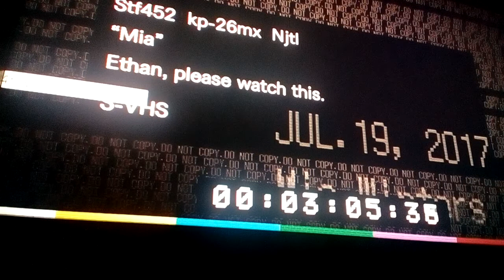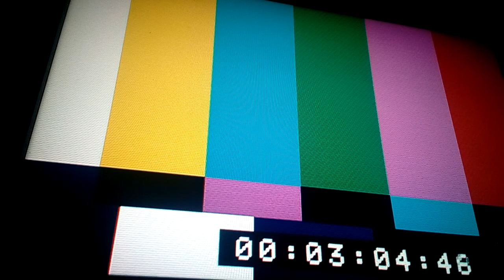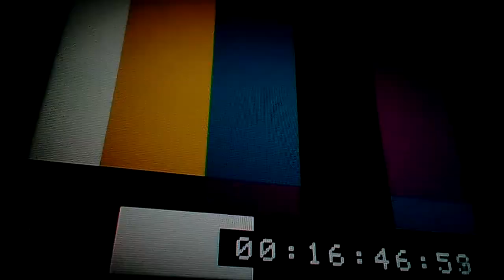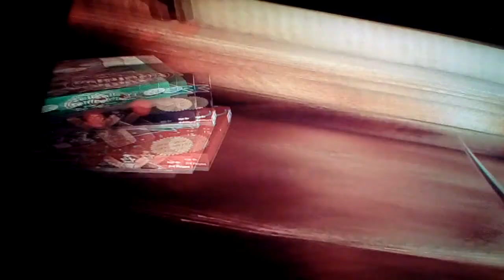Resident Evil 7-capitulo 6